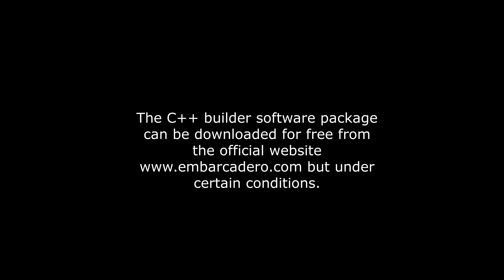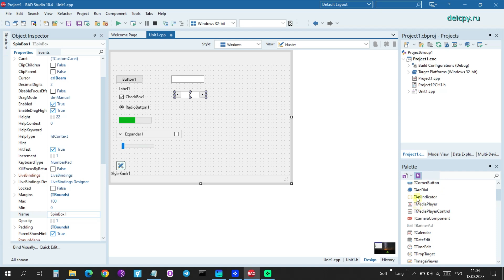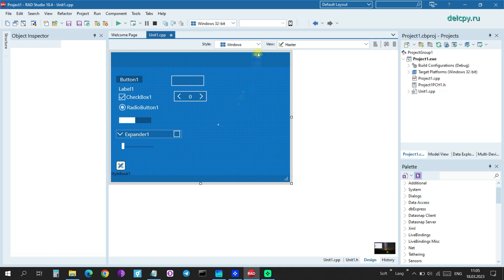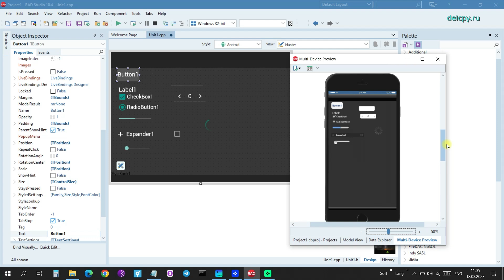StyleBook C++ builder.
StyleBook C++ builder. Embarcadero.
Path
C:\Users\Public\Documents\Embarcadero\Studio\22.0\Styles